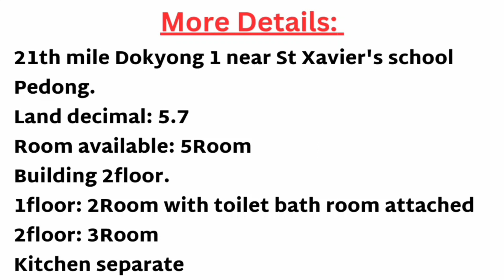साहारा ट्रस्ट द्वारा आज कालिम्पोङमा रक्त दान सिबिर, स्थान: जीडीएनएस हल कालिम्पोङ।